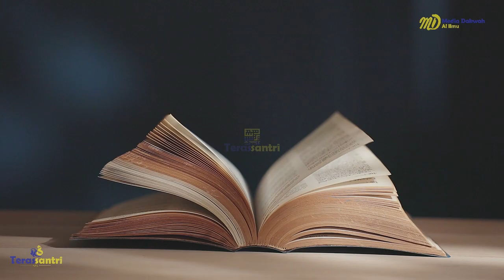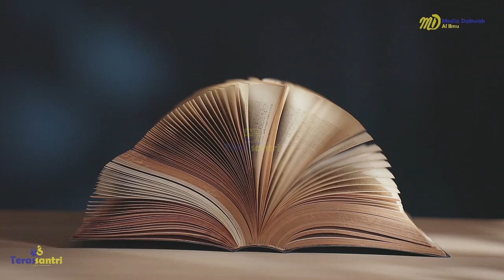05 Kitab Ilmu (Bab Ke 7) - Ustadz Dzulqarnain Muhammad Sunusi